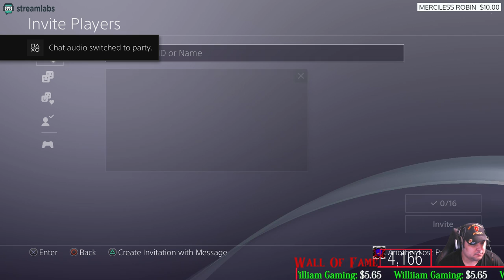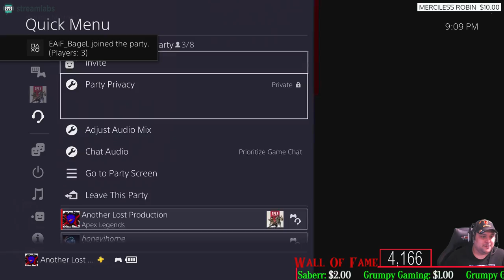Apex Legends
I am a Retired Army Infantry Vet who loves to broadcast, play games on Both PS4, PC, And Xbox One, and have a good time. We are a clean stream community, I want to build a peaceful community,. We are all gamer's and should build on that.

Monday Is Edit Day
Tuesday is Edit Day
Thursday PC
friday Xbox
Saturday PS4,

Nathan Zumbach

                  Channel goals
RULES:
1. Be nice and respectful G Rated Chat (No Cursing, Racism, Politics, Sexual jokes and etc.). Lots of young stream watchers here and, besides, curse words are for the weak mind.
2. Be kind to each other. We are all gamers and so we all have something in common. Lets find what makes us click and focus on that.
3. Ask me anything! I'm here to chat with you guys!
4. DON'T SPAM. I'm usually pretty tolerant, but blatant posts to check your page without any reference to the action going on, or with any way to engage the community, is strictly prohibited.
5. Don't use all capitals or too many Emojis in a row. A couple here and there are awesomesauce! but too many with the intention of just being noticed is frowned on
7. Mods usually remove inappropriate message, timeout, and silent ban (you won't know that you are banned).
8. No Spoilers, Backseat gaming is okay if I need help.
9. Please speak in English since this stream is in English
10. Don't tell a streamer to play a different game than the other one that I am already playing.
11. New viewers should read this
12. Don't be Toxic

X399 Gigabyte Designare
1950x Threadripper
32 GB Corsair 3000 Ram
Evga Gtx 1080 Superclock
Thermaltake Core X71 Chassis
2 500gb M.2 Samsung 970 Pro
2tb Firecuda ssd
1tb Samsung 860 Evo SSD
Evga 1200 SuperNova PSU

Custom Water Loop:
Xspc Raystorm
Xspc 270 ml reservoir
Xspc TX360 radiator
Bitspower Gtx 1080 Waterblock Acrylic V1
22 Bitspower fittings
Mayham's Glass Tubing
9 Thermaltake ring 120 fans
2 thermaltake  ring140 fans